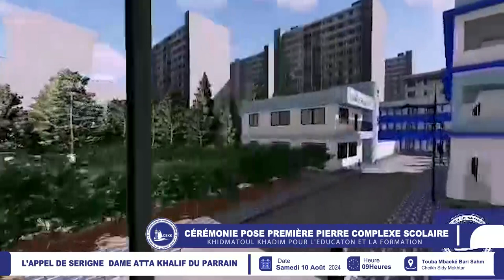Appel Pose première pierre Complexe Scolaire Khidmatoul Khadim par Serigne Dame Atta parrain..